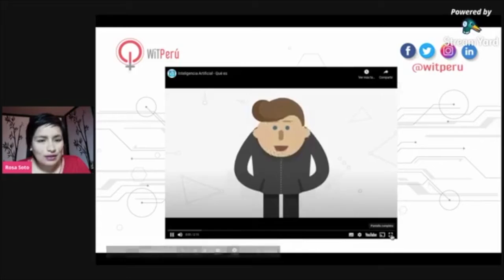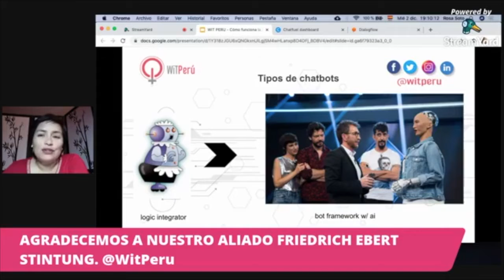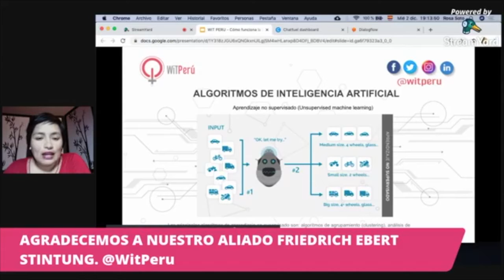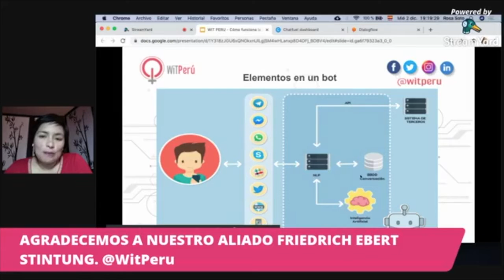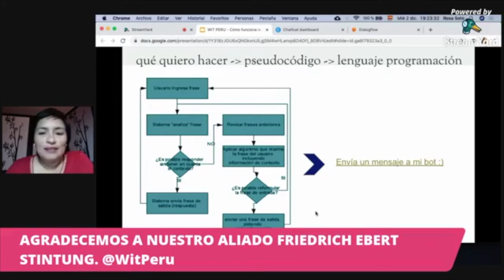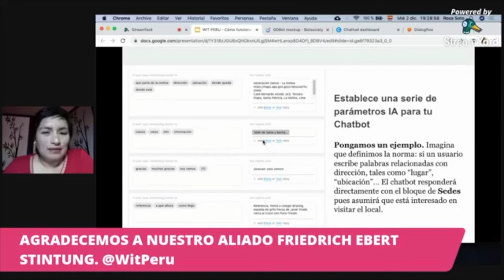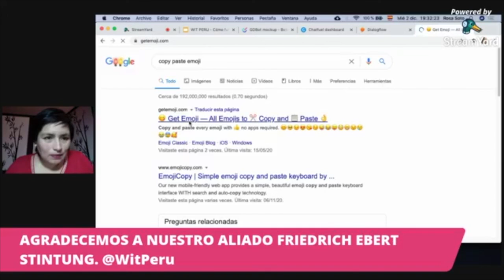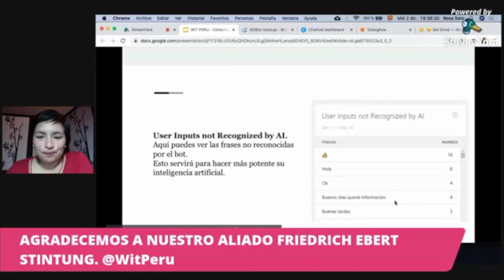Meetup ¿Cómo funciona la Inteligencia Artificial de un bot lógico?